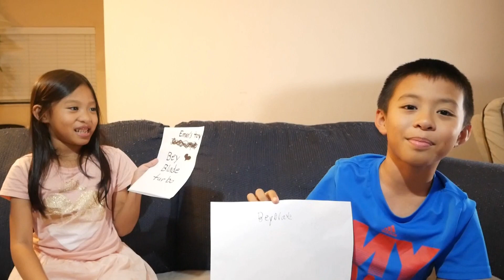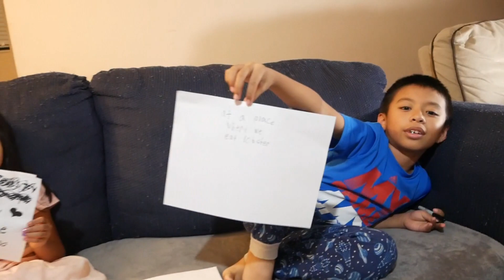Videos Memory Challenge | 25th Video |Fun Game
This is our 25th Video! It"s not much but we are grateful! Spread the love and remain to be kids at heart. Here Ethan and Eira answers questions about our past videos.